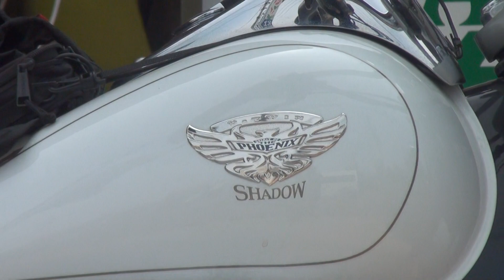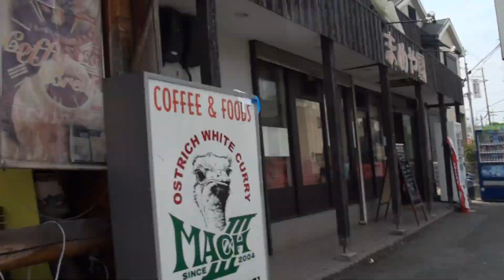可愛い少女ライダー 本日免許交付 バイクデビュー PHOENIX HONDA SHADOW アメリカン SHADOW400